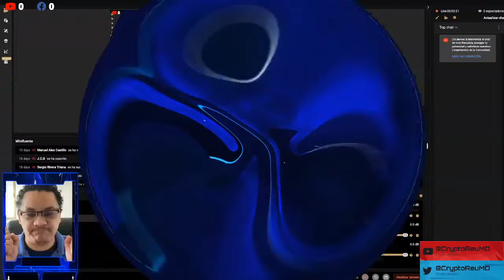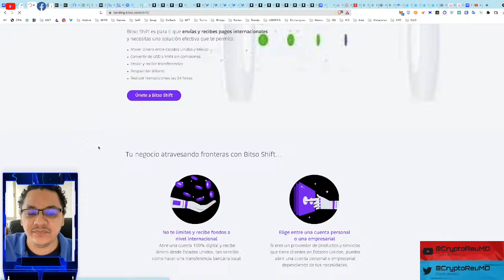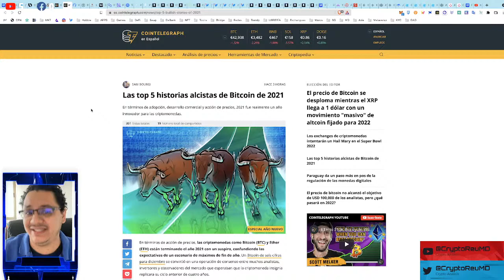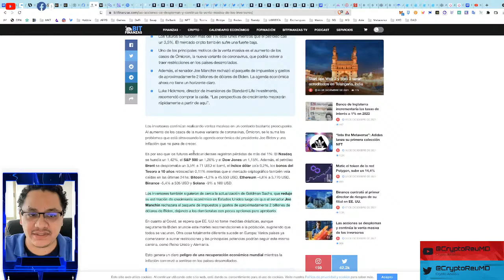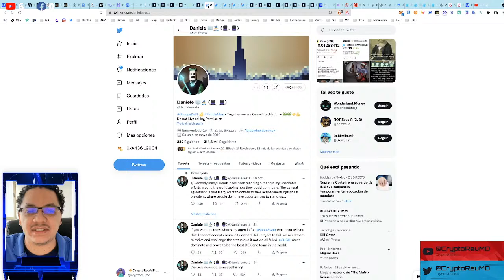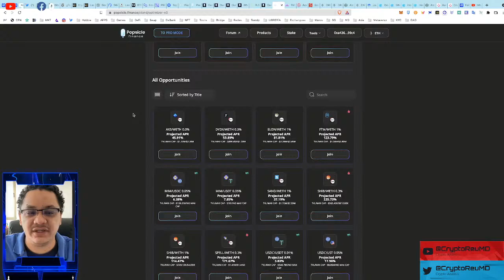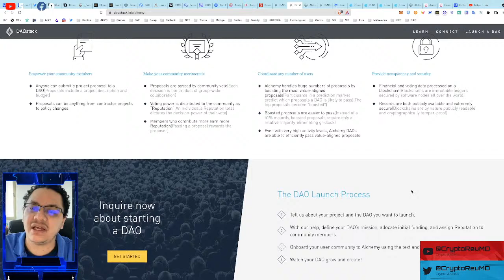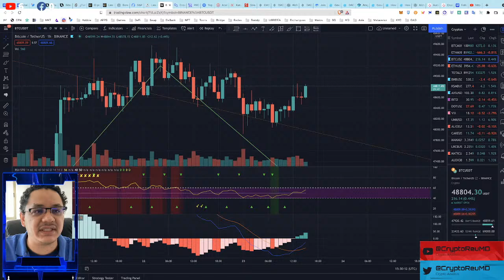¿Cómo hacer una DAO? Noticias del mercado, Popsicle Finance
El Equipo CryptoReuMD

M4R1S467

Únete a la Lista Gaming, para no perder oportunidades

Metaverso y mas… Rockeando con Criptos para ganar a largo plazo

Acciones En GBM te comparto mi código para que obtengas tu primera acción​

No te pierdas las Gemas!

Todo lo que aquí se escribe, dice o comparte son opiniones personales, no son recomendaciones de inversión, haga usted siempre su propia investigación.

Time Stamp
00:00 Espera
03:20 Introducción
12:12 Crypto.com y FTX
14:13 Precio de Bitcoin
17:49 Las cinco noticias más alcistas del año
19:58 Bored Ape Yacht Club flippea a CryptoPunks
23:30 Análisis de Mercado
27:39 Noticia de Polygon y Abracadabra
28:30 DappRadar y lo mejor de DeFi
29:19 Popsicle Finance
39:38 Taiga Liquidez y Sintéticos en la red de Acala
42:18 Mis motivos para una DAO
43:20 DaoStack
48:20 Aragorn.org
51:57 Parachains